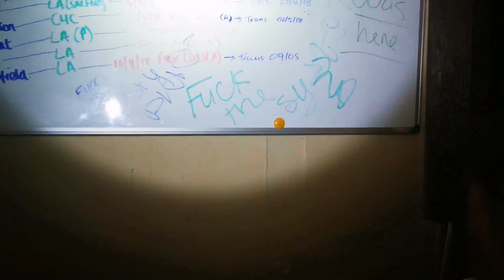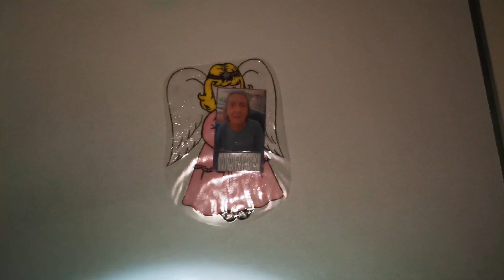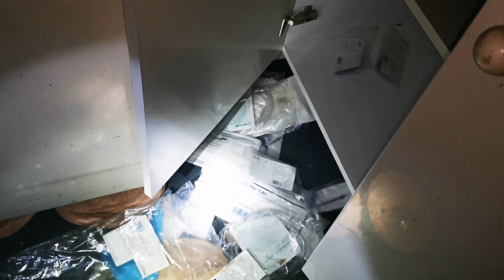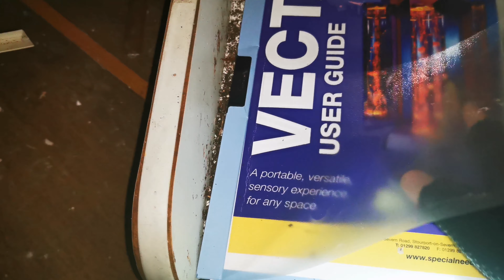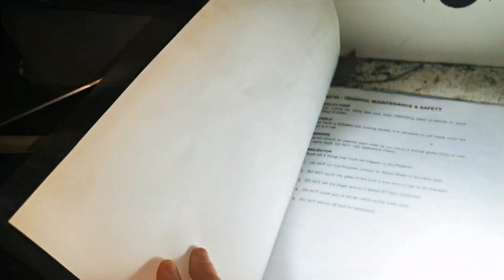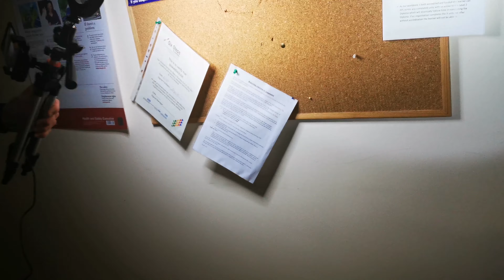Shawe house nursing home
Shawe house nursing home, was left abandoned after a breach in regulations. The nursing home closed after inspectors noticed people not recording when medications were being given to patients.